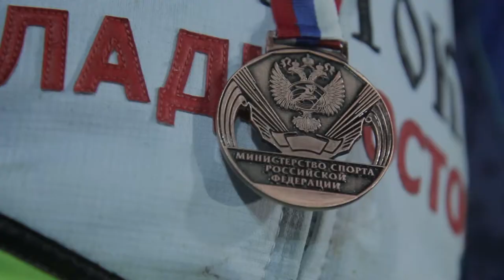«Вокруг Спорта»: Итоги спидвейного сезона для команды «Восток»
Сезон российских соревнований по спидвею на гаревой дорожке завершен. В течение 6 месяцев гонщики боролись за различные награды и преследовали различные цели. Кто-то хотел забрать медали личных соревнований, кто-то просто обкатывал новый состав, а кто-то был намерен взять главные награды командного чемпионата страны. Что из этого было в планах у спидвеистов «Востока» и чего в итоге добились приморцы?